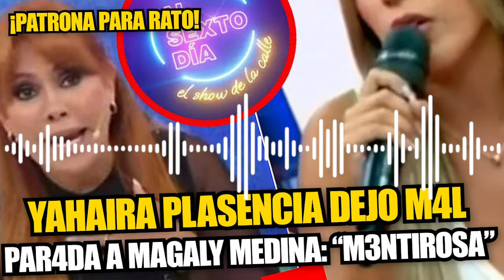Yahaira Plasencia desmiente a Magaly Medina y sigue firme en ‘Al Sexto Día’.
Yahaira Plasencia se encuentra nuevamente en el centro de la atención mediática luego de que Magaly Medina afirmara en su programa que la artista fue despedida del programa ‘Al Sexto Día’. La cantante peruana no tardó en responder a las declaraciones de la polémica conductora de televisión.